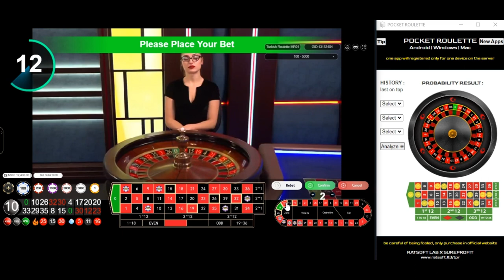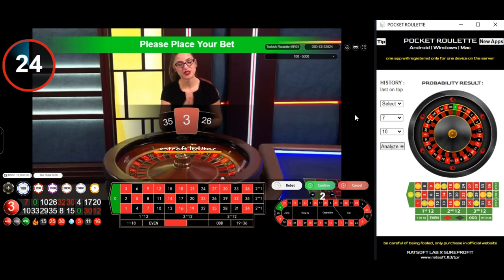HOW MATH + AI CALCULATE ROULETTE PROBABILITIES ❓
WITH HIGH ACCURACY ROULETTE PREDICTION PROGRAM!
The Pocket Roulette
Android | Windows | Mac

1. Do not see gambling as a source of income.
2. Set yourself a limit.
3. Do not gamble with money that will upset you.
4. Play for fun.
5. Gambling can be addictive. Get away when it's addictive.
6. There is no goal in this channel like encouraging gambling !
7. You can get support for your gambling addiction begambleaware.org